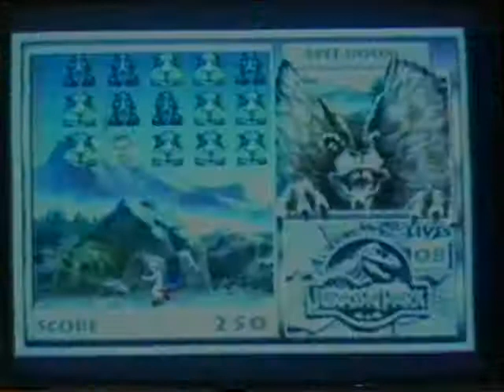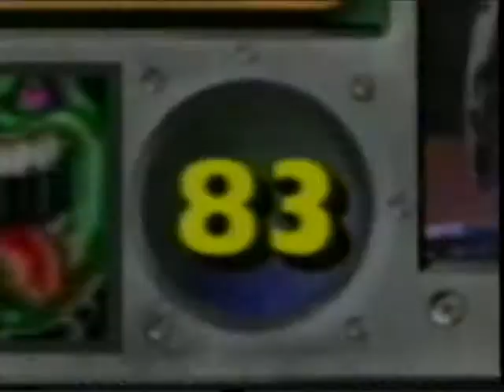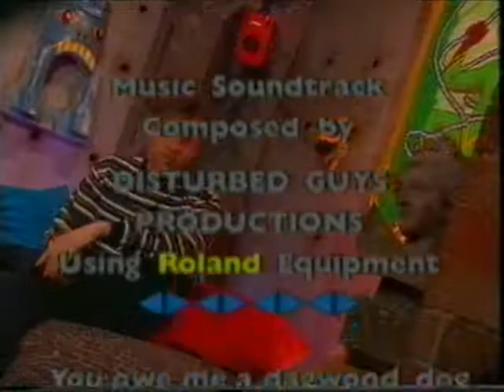The Zone Gaming TV Show (Episode 12)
Thanks